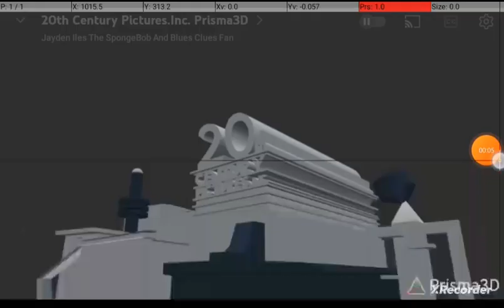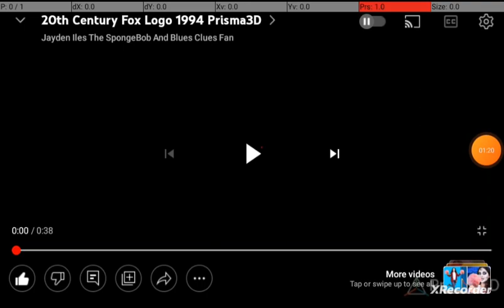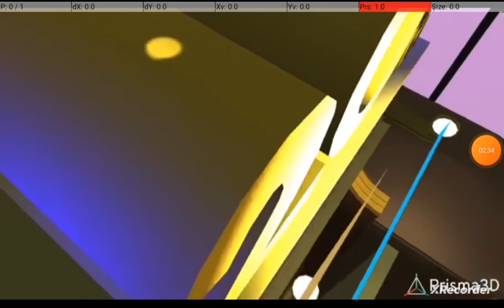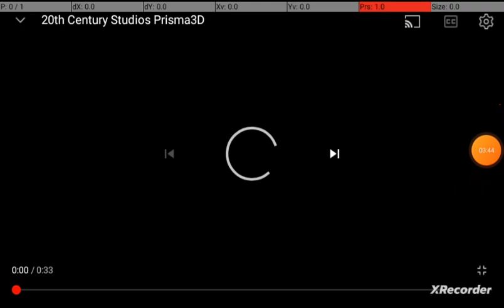20th Century Fox History Prisma3D